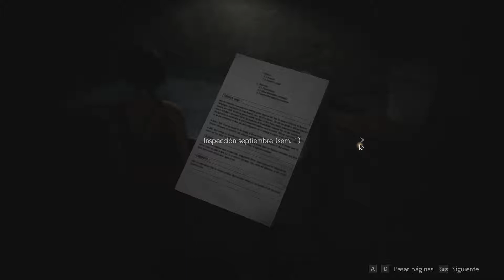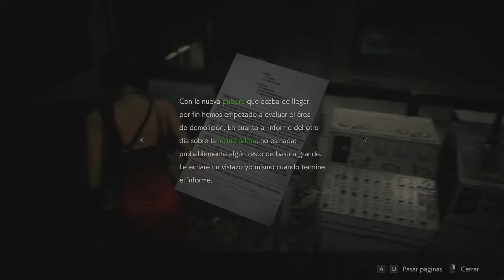RESIDENT EVIL 2 REMAKE GAMEPLAY ESPAÑOL | COCODRILO DUNDEE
Muy buenas parroquia, en este capitulo vamos a descubrir los efectos de la epidemia en los seres de las alcantarillas